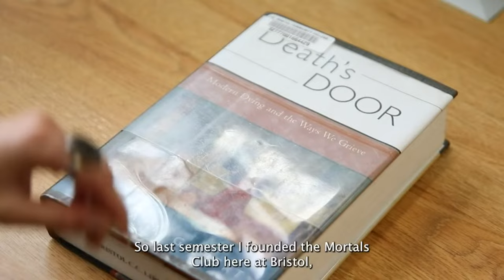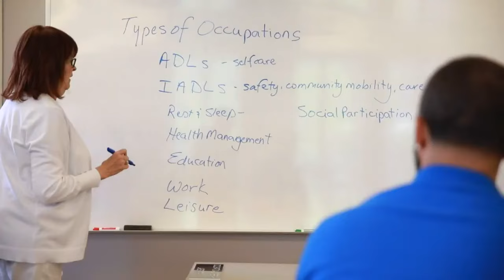Bristol Bayhawks Men's Basketball vs Roxbury Community College - February 15, 2024